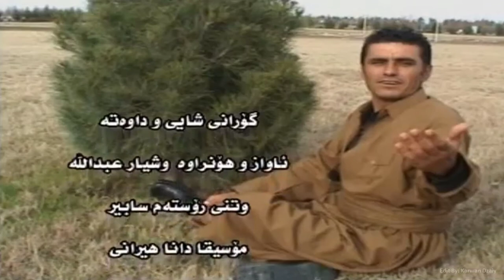Rostam Sabir - Shayi u Dawat_Clip | رۆسته‌م سابیر - شایی و داوه‌ت